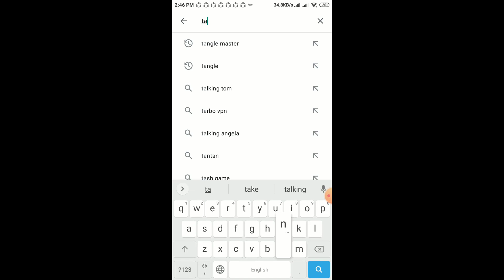এটা কিভাবে খুলবো |Tangle Master 2021